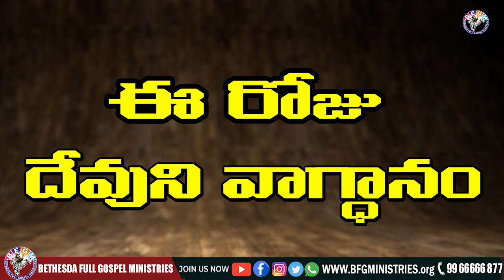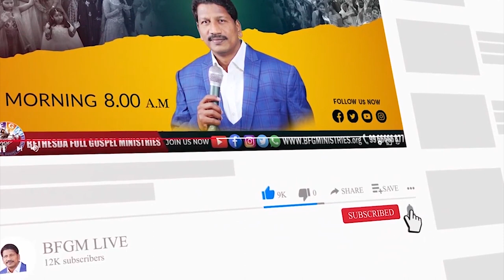Today's promise 26.10.2022 | BFGM LIVE